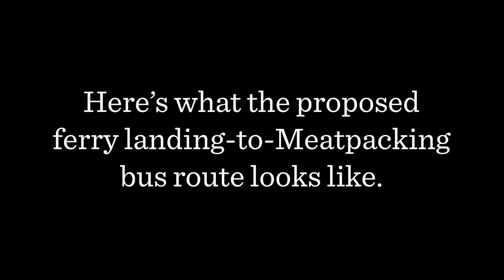L train shutdown bus route: 14th Street from Stuyvesant Cove to Meatpacking